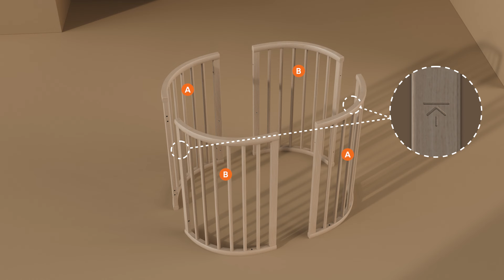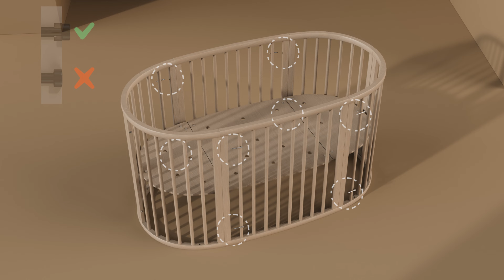How to assemble the Stokke® Sleepi™ Bed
Stokke® Sleepi™ Bed is the crib that grows with the child™​

- Suitable from newborn to the age of 5 ​
- Maximum air circulation for comfortable sleep​
- Lockable swivel wheels and height adjustable base​
- Removable side rails to transition to toddler bed​
- Accessorize with the breathable mattress & textiles​

Sleepi: Design: Susanne Grønlund & Claus Hviid Knudsen

Stokke® designs innovative and sustainable products for babies and children – Always in the best interest of the child.